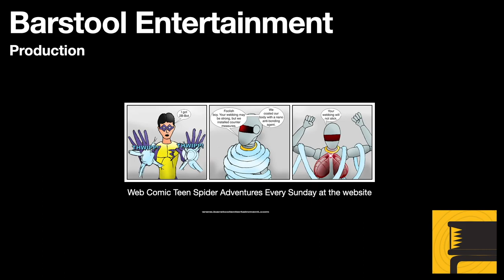Unboxing Star Wars Action Figures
Doing this unboxing video instead of regular video game video, because of received the final figure I ordered.